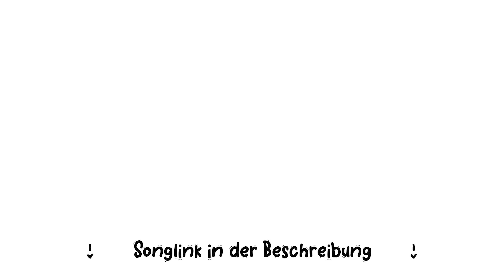6 MÄDELS BLIND DATEN! 💔 mit TIM SIEBERT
Heute werden wieder Mädels kennengelernt. Tim Siebert hat die Chance sein Perfect Match zu finden!

Willst du selber mit machen? Dann füll das Formular aus